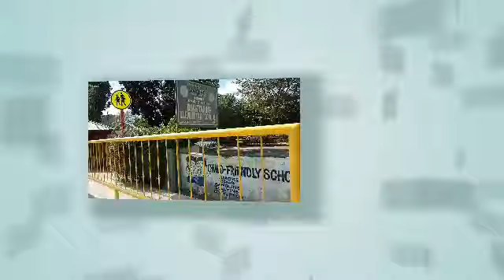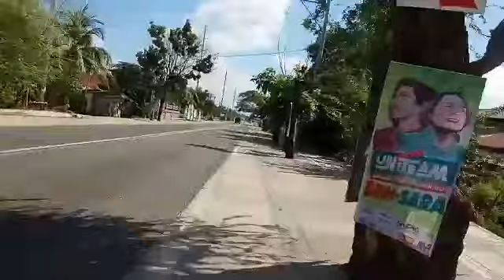Bike Challenge Ni NanayRutitay mula San Carlos City to Bayambang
Travel from San Carlos City Pqngasinan to Bayambang Pangasinan
17 km bike ride
Adventure bike challenge of a 55 year old grandma